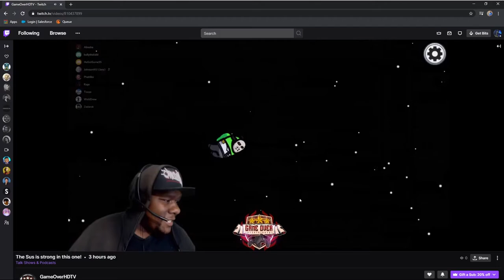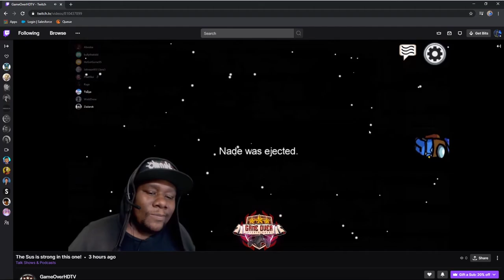Among Us: S- Ranked Imposters Owning everyone!!!!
This is how you win in Among Us... Strategically coordinated attacks... Watch and learn...

Till next video y'all be easy!!!